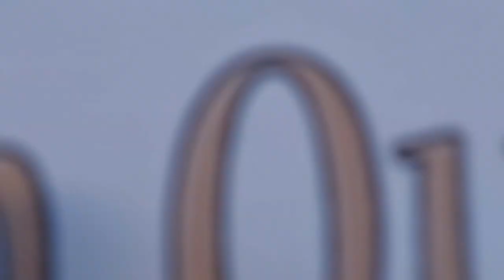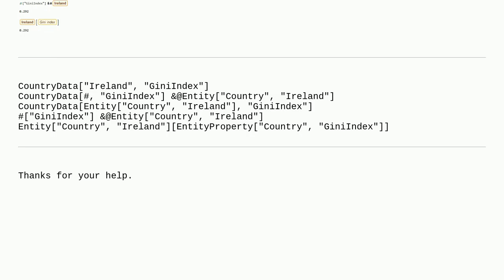Mathematica: CountryData syntax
CountryData syntax

A special thanks goes out to the community

  geographics curated-data entity